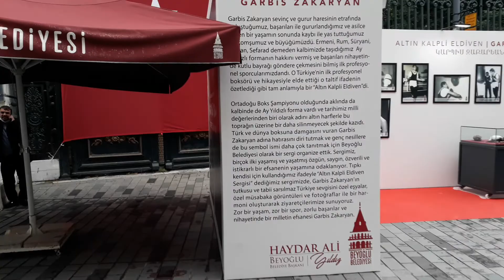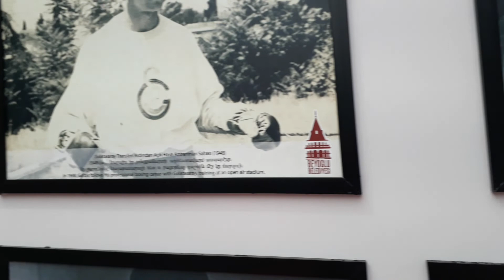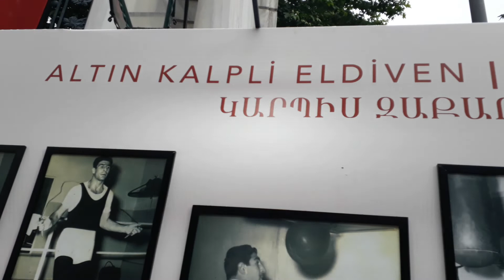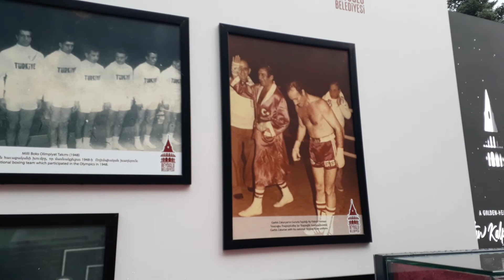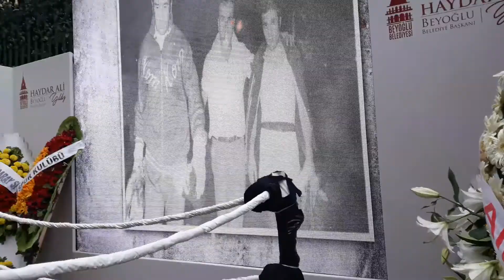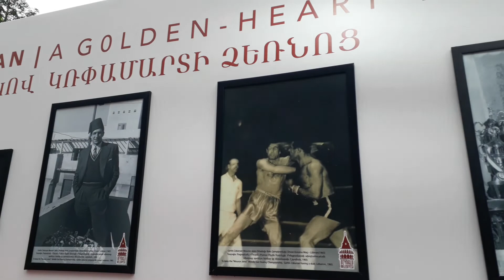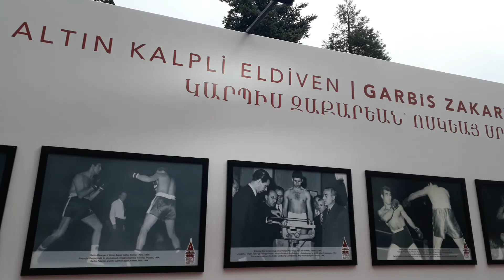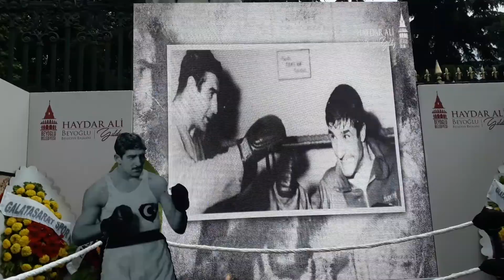GARBİS ZAKARYAN ( DEMİR YUMRUK, TÜRKİYENİN İLK PROFESYONEL BOKSÖRÜ )